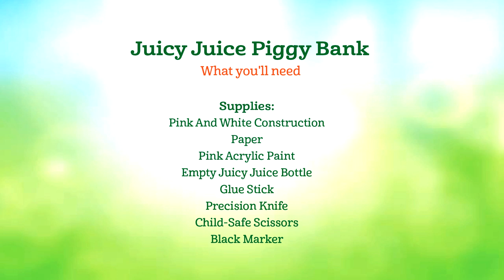Crafting with Mom - Piggy Bank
Let your kids see how fun and rewarding it is to save with this adorable and easy to make piggy bank.